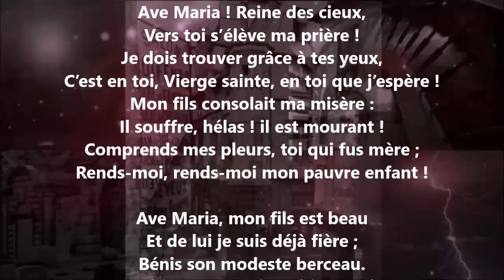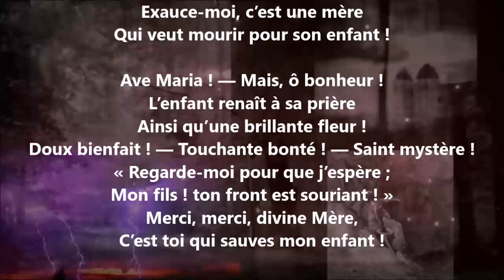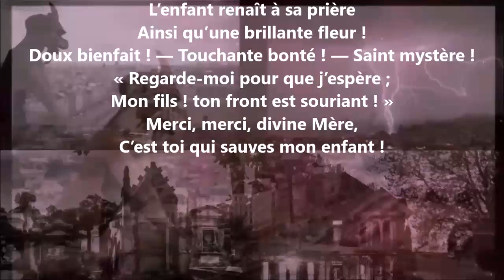Ave Maria - Théophile Gautier lu par Yvon Jean